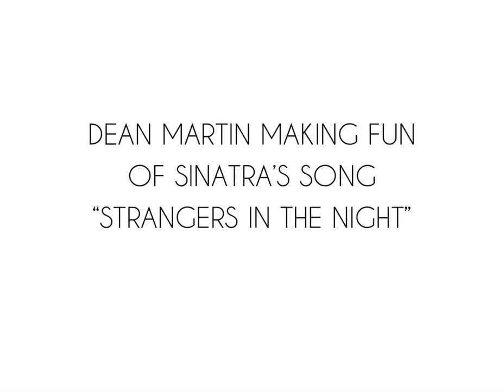Dean Martin making fun of Sinatra’s “Strangers in the night”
Clips from The Dean Martin Show “Voice contest”